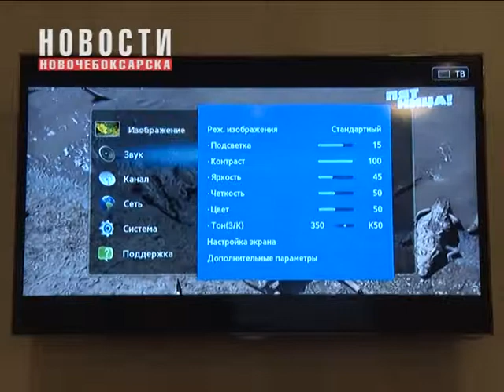С 9 ноября будут производиться работы по расстановке 20 обязательных телеканалов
В июле президент России подписал поправки в закон «О связи» и «О СМИ», следствием которых стали изменения в нумерации ТВ- и радиоканалов: последовательность первых 20 «кнопок на пульте», теперь должна быть единообразной, на них должны располагаться обязательные телеканалы. Компания НКТВ заботится о своих абонентах. Поэтому спешим вас проинформировать о том, что в сетке вещания вашего оператора также произойдут изменения, которые не доставят вам неудобств, если вовремя перенастроить свой телевизор.